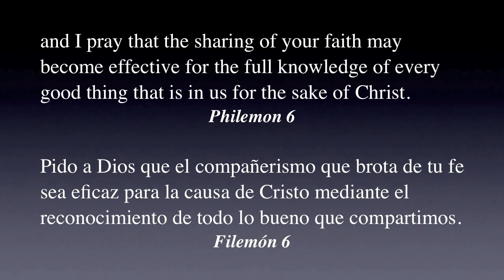Philemon 6 (ASL)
Philemon had a hard time to decide to let his slave, named Onesimus, go or keep him. Why? You will learn why from this video.
I am sorry that it is not voiced. : (